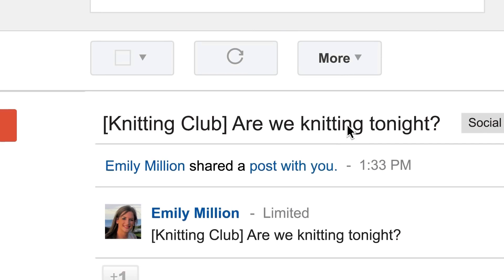¿Por que fallaron los servicios de Google?